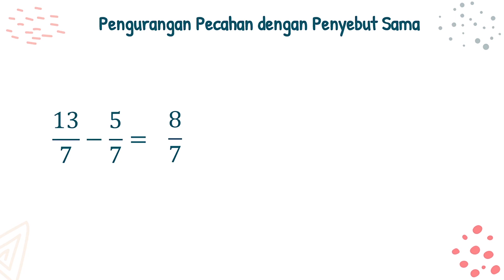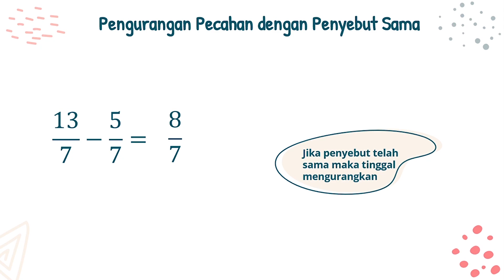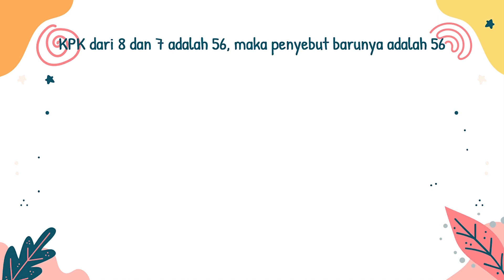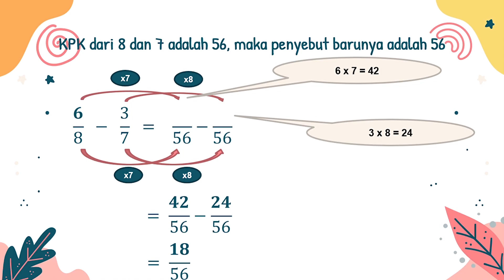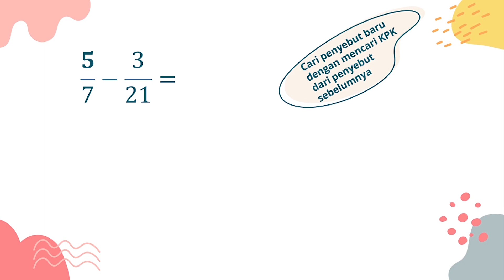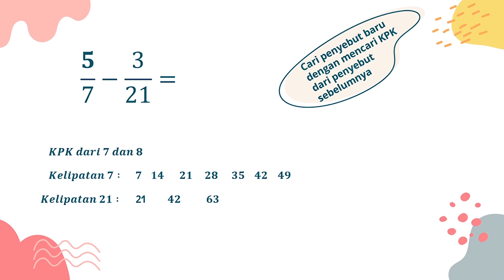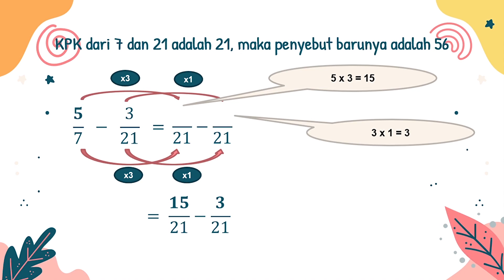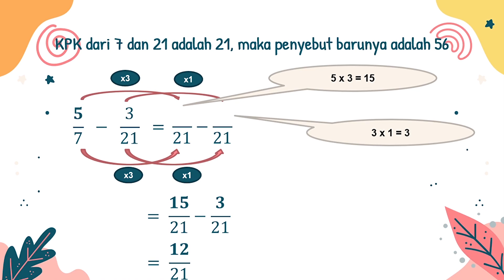Pengurangan Pecahan Berbeda Penyebut